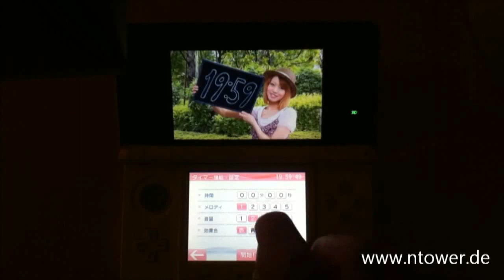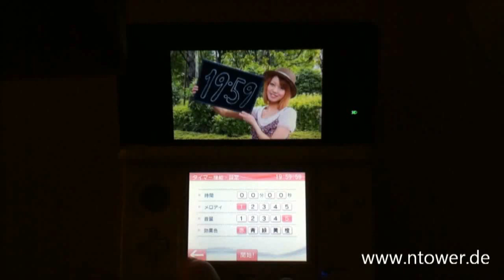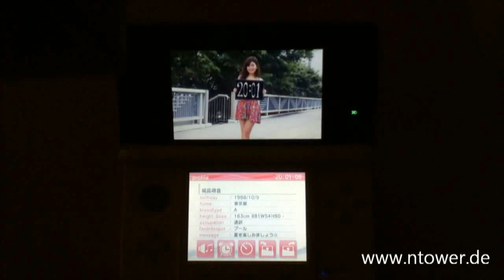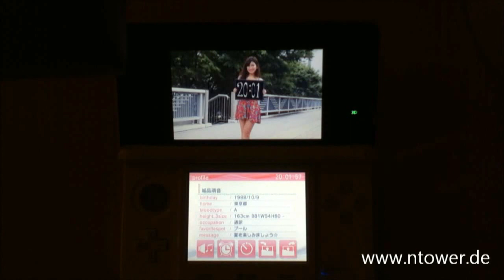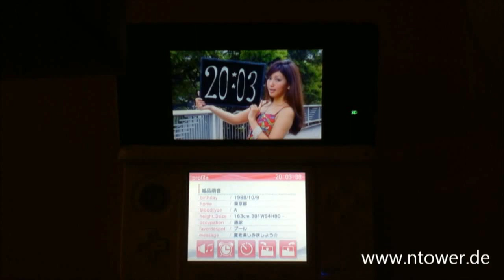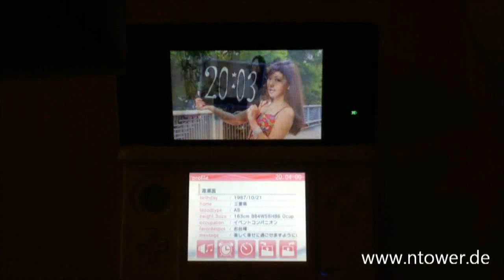bijin-tokei (3DS) Gameplay-Video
We filmed the Nintendo clock from the japanese eShop and give you some facts about it.